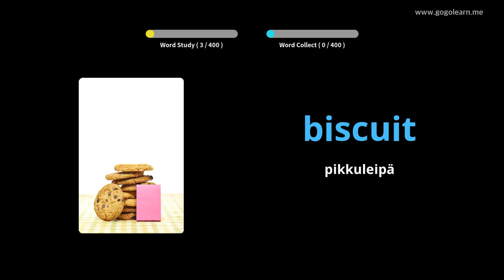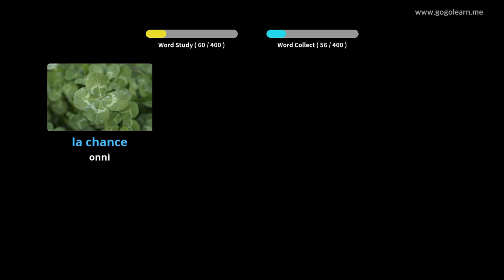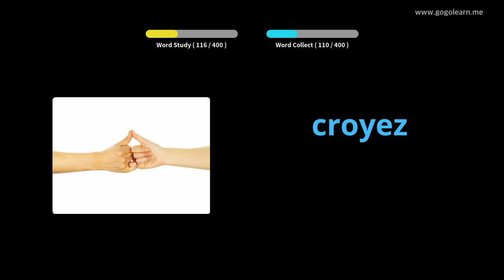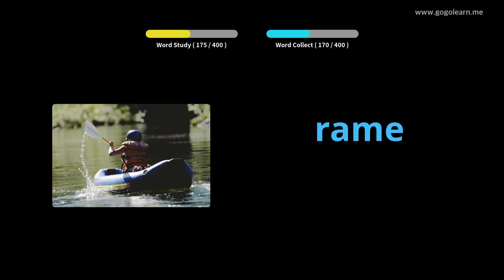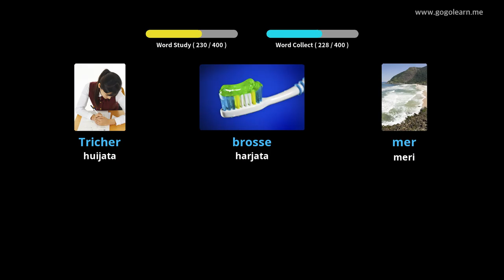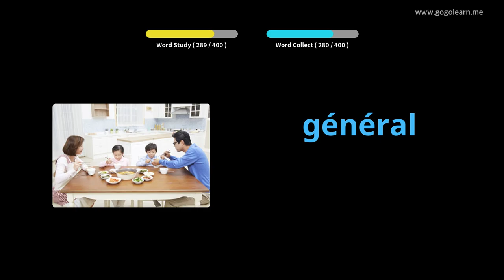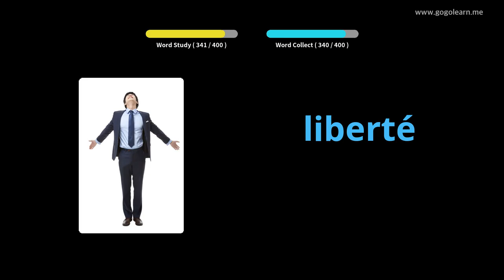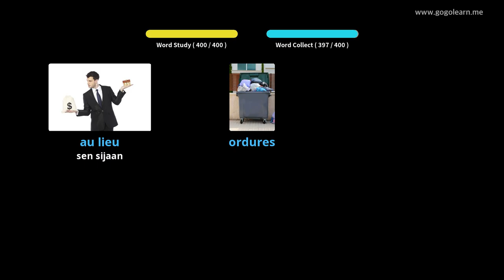Ranskan sanasto 2. lukio|Golearn